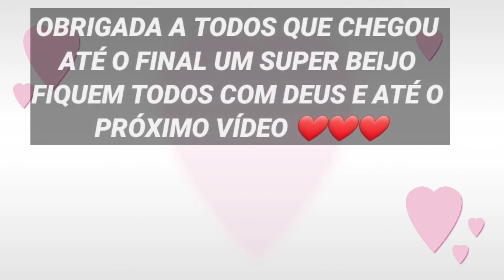COMIDA CASEIRA SIMPLES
MOSTREI MEU ALMOÇO CASEIRO E SIMPLES POREM MUITO FÁCIL E PRÁTICO ESPERO QUE VCS GOSTEM SE GOSTAR CURTA COMENTE E COMPARTILHE  GRATIDÃO A TODOS VCS DEUS ABENÇOE A VIDA DE CADA UM 😘